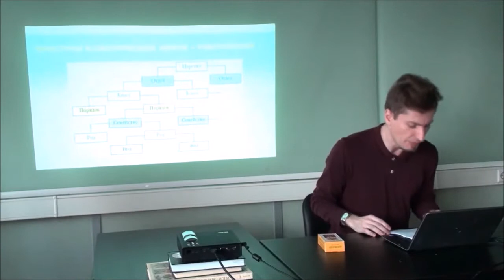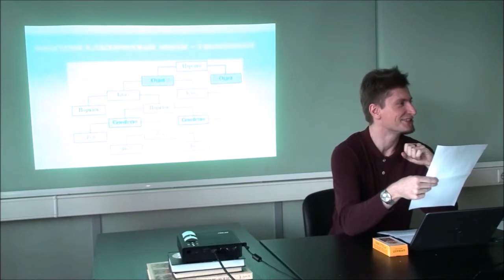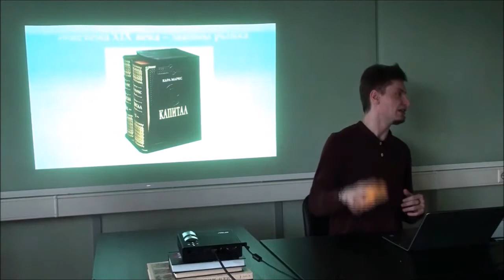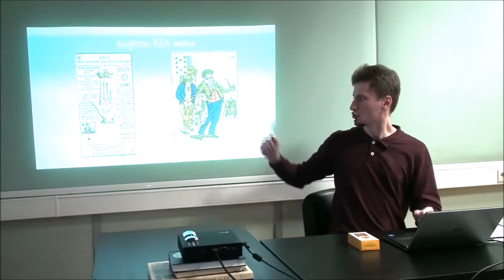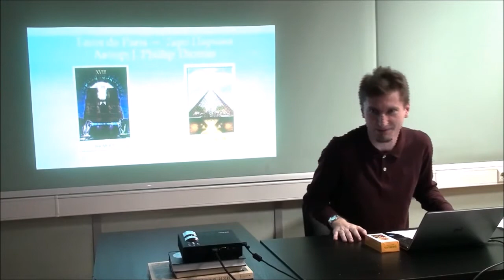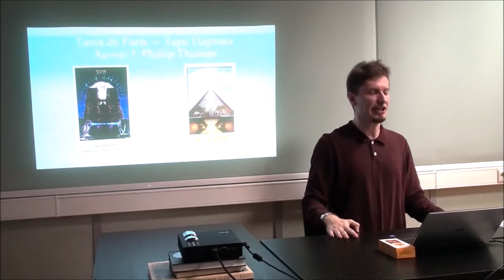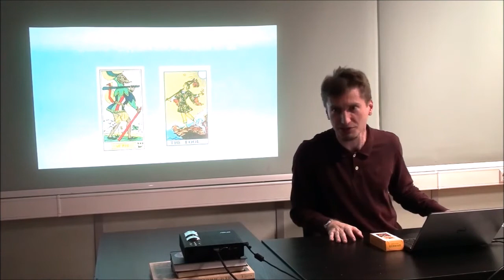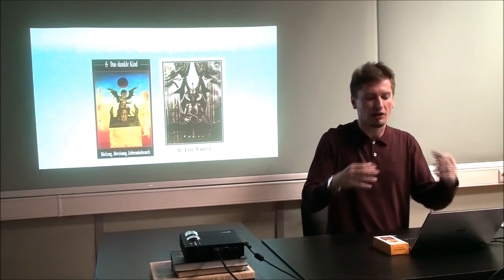Григорий Зайцев "Пять эпох Таро - взгляд культуролога" лекция вторая